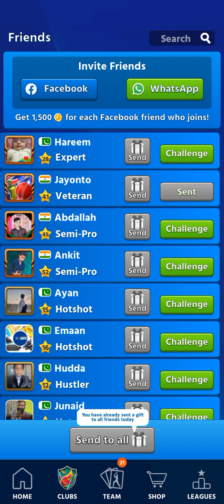Cricket League Season 2 Part 92 ( URDU / HINDI (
how are you friends i wish you all are fine

Friends once again going to game play of

Cricket League Season Two part 92

if you want play with me then like our.

facebook page like it follow it and massage

me i will add you then you can play with me

if you need any type of help then massage me

Tech and Fun701

and please support my sweet heart lovely Daughter Hurian Fatima channel too..

( HURAIN FATIMA VLOG701 )

Lets Play.